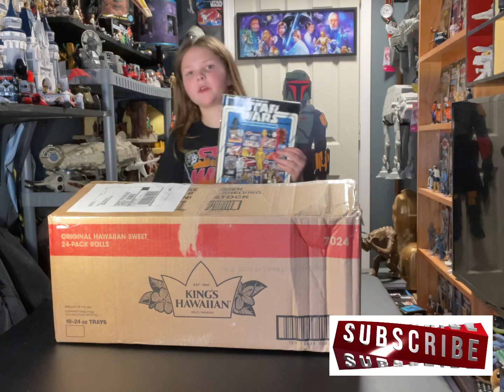Mail Call and Oddball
@chelseyskywalker  has an unlocked him from Kevin at the IC. ￼Cork board and carrying case from Kenner.